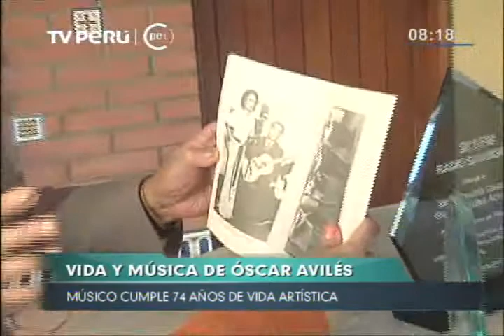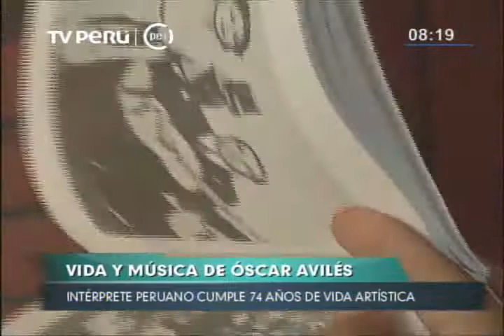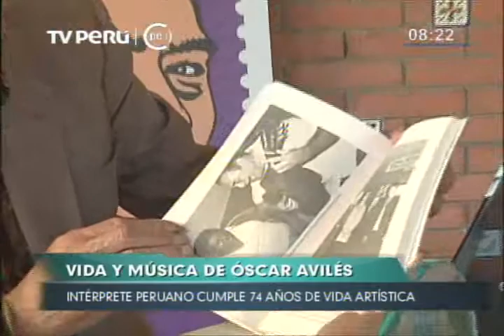Oscar Avilés: 74 años de amor al criollismo y al Perú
Es un privilegiado por Dios y por el Perú, nos referimos a don Oscar Avilés la primera guitarra criolla del país que en el Mes Morado cumple 74 años de vida artística y muy pronto debutará en el mundo del cine.